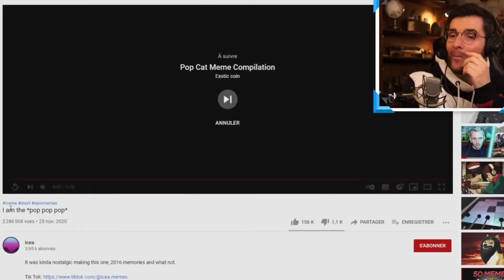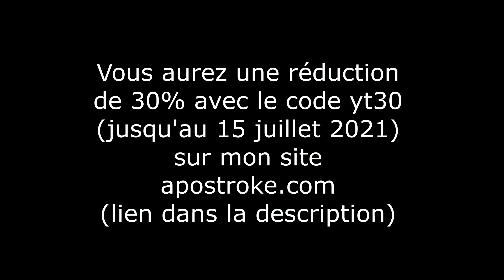L'humour et moi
Vente de t-shirts/ sweatshirts/ debardeurs/ accessoires a messages special AVC : apostroke.com
⚠️ Reduction de 30% jusqu'au 15 juillet 2021 ⚠️